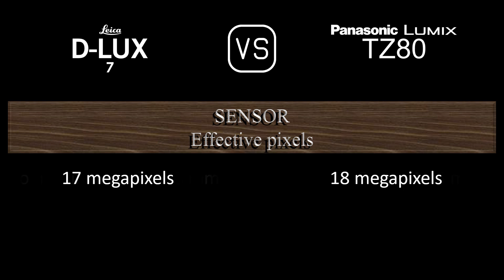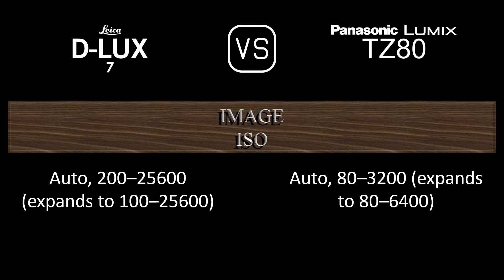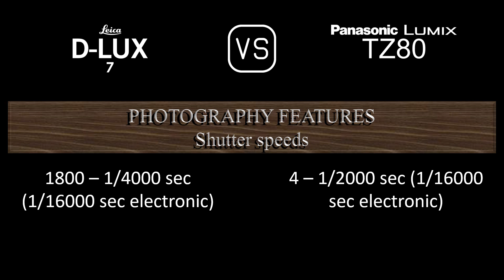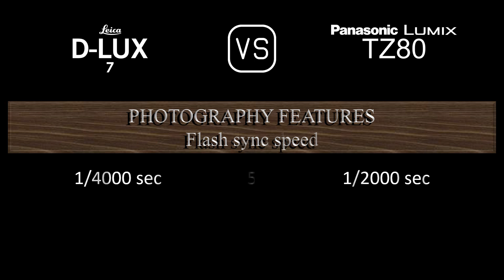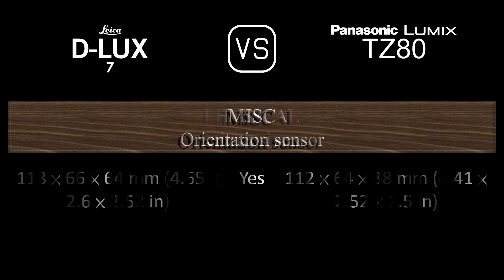Leica D-LUX 7 vs. Panasonic Lumix TZ80: A Comparison of Specifications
This video overviews the Leica D-LUX 7 and the Panasonic Lumix TZ80 in a parallel comparison of specifications.

00:24 LAUNCH
00:32 BODY
00:41 SENSOR
01:05 IMAGE
01:21 OPTICS & FOCUS
02:06 SCREEN
02:26 VIEWFINDER
02:42 PHOTOGRAPHY FEATURES
03:43 VIDEOGRAPHY FEATURES
03:59 STORAGE
04:04 CONNECTIVITY
04:32 PHYSICAL
04:52 MISC